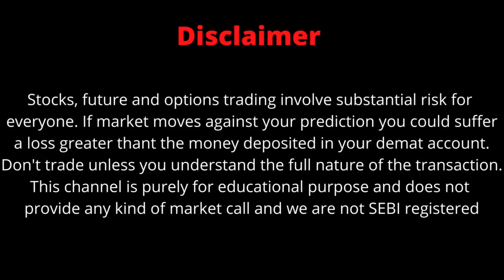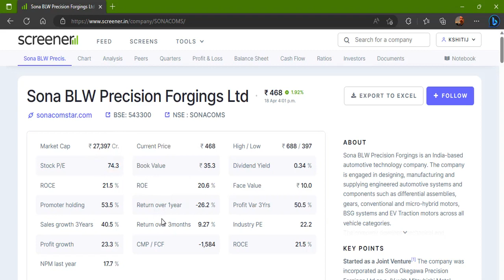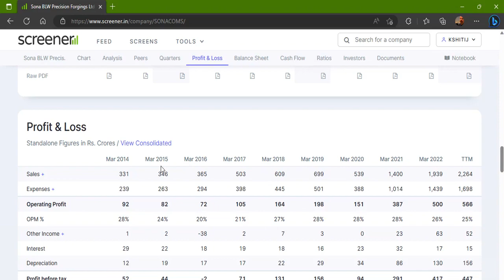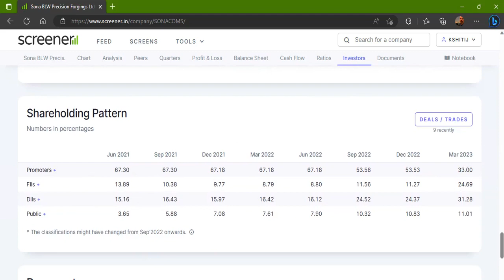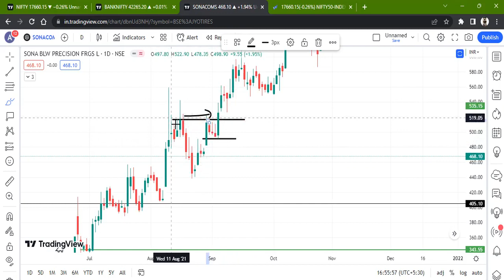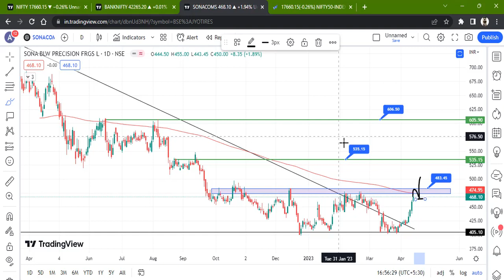SONA BLW PRECISION FORGING LTD STOCK LATEST NEWS WITH FUNDAMENTAL & TECHNICAL ANALYSIS | BUY OR SELL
FOLLOW ME FOR MORE
sona blw precision forgings ltd share latest news
sona blw precision forgings ltd share news
sona blw precision forgings ltd
sona blw share price
sona blw stock analysis
sona blw precision forgings ltd ipo
sona blw latest news
sonacoms share latest news
sona blw precision forgings ltd stock analysis
sona blw share price target.